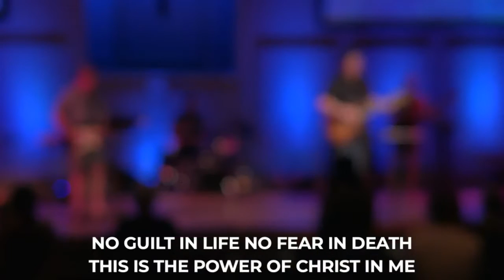08/15/2021 Cliché Christianity: There’s Always a Silver Lining